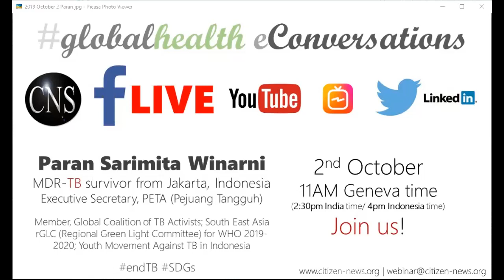Coordinated multisectoral efforts are critical to endTB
Paran Sarimita Winarni, multidrug-resistant tuberculosis (MDR-TB) survivor from Jakarta, Indonesia and executive secretary of PETA (Pejuang Tangguh), an organisation that empowers ex TB patients to become treatment supporters for those who are still on treatment, was in conversation with CNS head Shobha Shukla.

Paran is also a member of Global Coalition of TB Activists; South East Asia rGLC (Regional Green Light Committee) for the WHO programme for 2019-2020; and Youth Movement Against TB in Indonesia.

Thanks